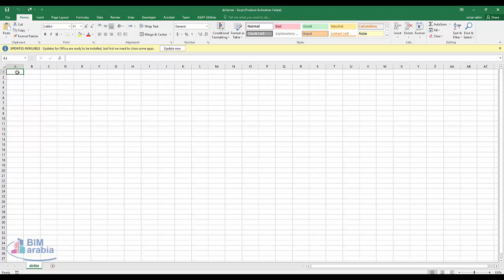انشاء ملف لوج باسماء الملفات داخل الاكسل